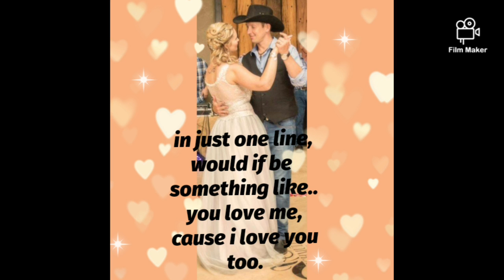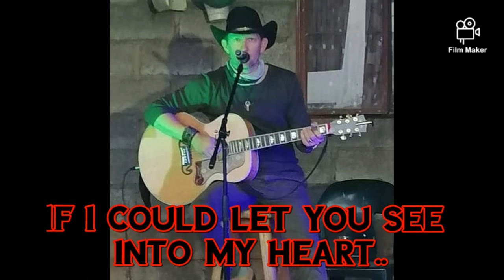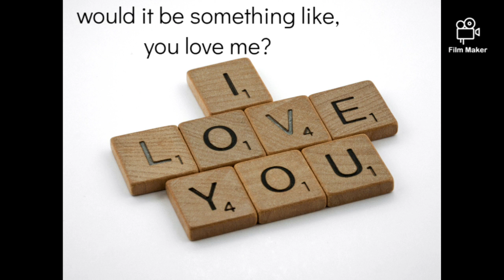3 Words - Pieter Rischmuller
Writer/Composer : Pieter Rischmuller/ Tertius BC Pretorius.
Artist: Pieter Rischmuller
Cd Baby/Sheer Publishing SA / Samro
FB: Pieter Rischmuller alias Piet Pompies